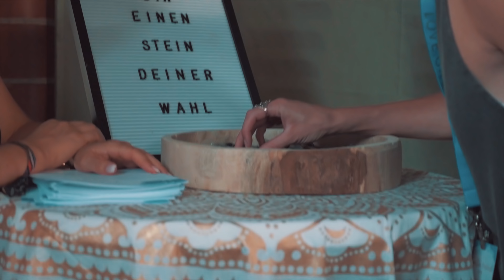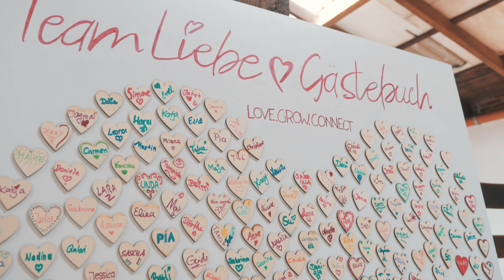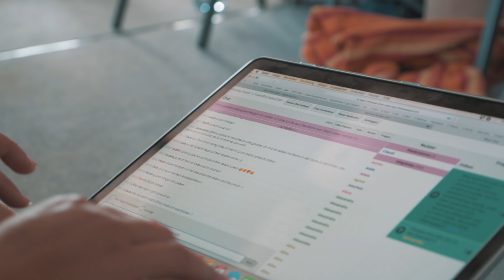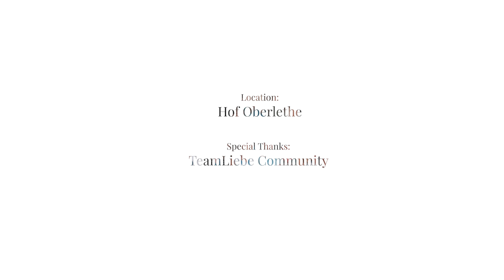TeamLiebe Festival 2018 Aftermovie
Lasst uns wieder großzügig sein mit der Liebe in uns! teamliebe Festival

Ich freu mich so sehr, euch heute endlich den wunderschönen Aftermovie vom teamliebe Festival zu teilen!

Am 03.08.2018 haben sich über 300 wundervolle Menschen aus der TeamLiebe Community in der Nähe von Oldenburg im Hof Oberlethe zusammengetroffen. Gemeinsam haben wir 3 Tage voller Magie und Inspiration verbracht. In 3 Tagen haben wir zusammen getanzt, gelacht, meditiert, yoga geübt und uns intensiv ausgetauscht. Es war eine wundervolle Erfahrung für alle von uns.

Danke an unsere Special Guests Mady Morrison und Yvonne Lamberty
Danke auch an das gesamte Team und alle Helfer für eure tolle und wunderschöne Arbeit! Und einen ganz großen Dank an alle Teilnehmer die dieses Festival zu etwas ganz Besonderem gemacht haben.

Teile den Film gerne mit deinen Freunden und der ganzen Welt

Möchtest du dieses Jahr dabei sein?

Oder du kannst dir unter folgendem Link direkt ein Ticket sichern

Deine Laura